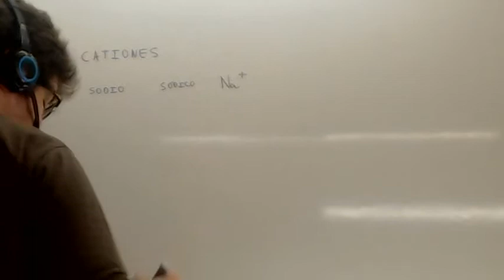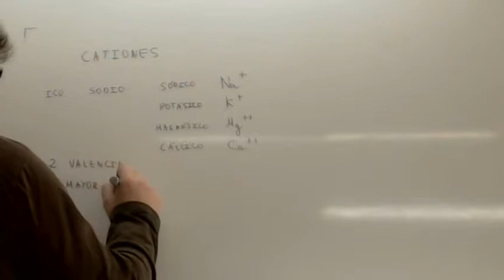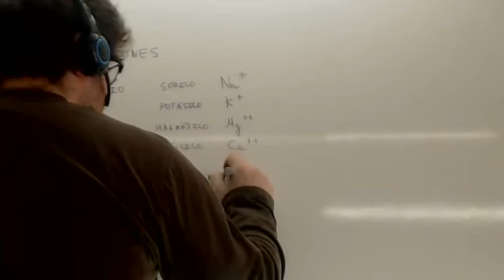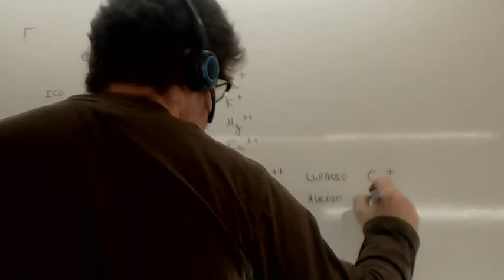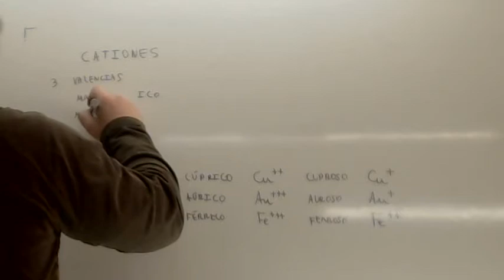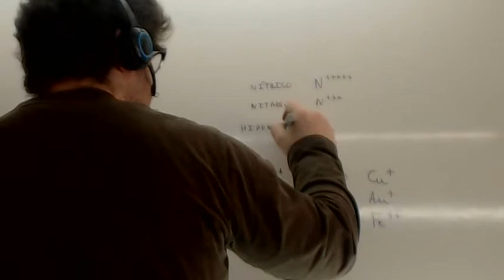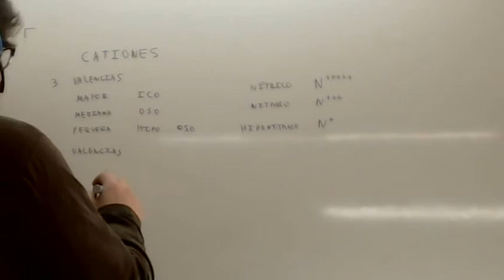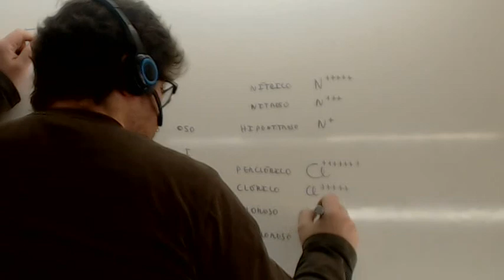Formulacion inorganica Cationes Usero